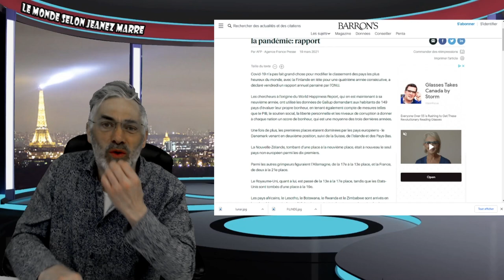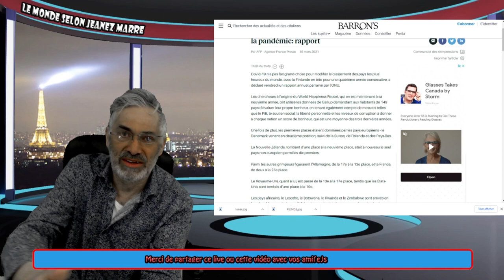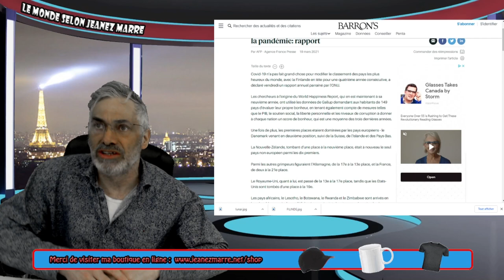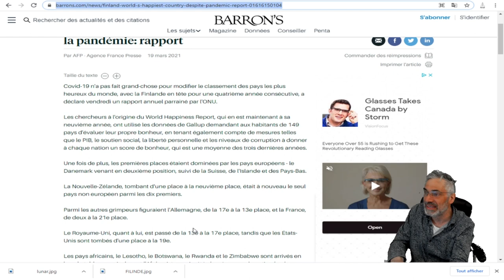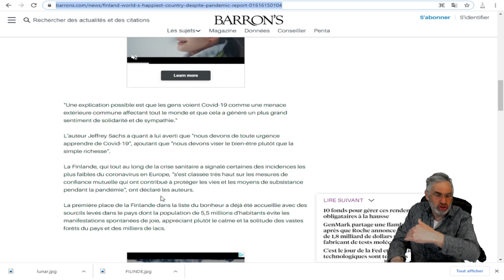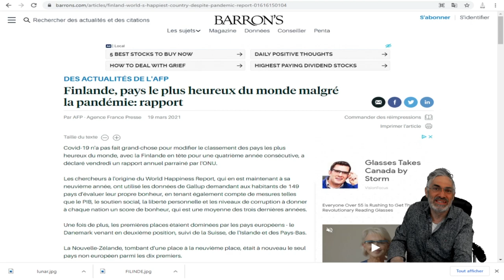JE VIENS METTRE MON GRAIN DE SEL DANS LE RAPPORT DES PAYS OU LES GENS SONT LE PLUS HEUREUX;FINLANDE.